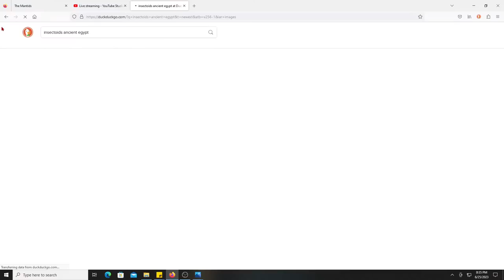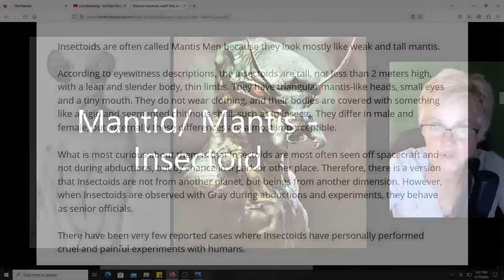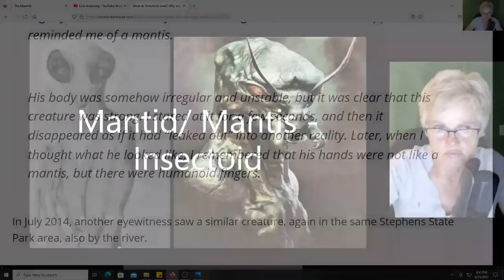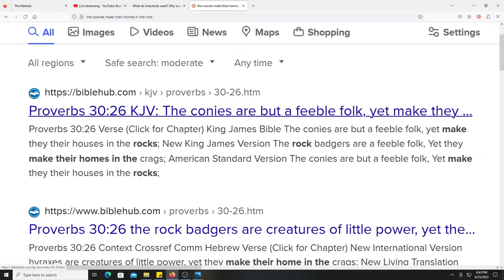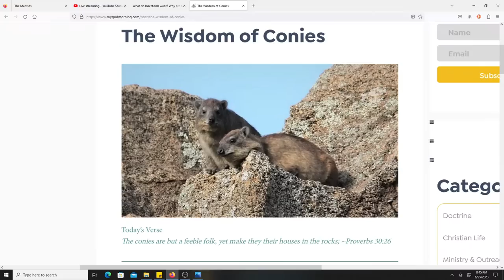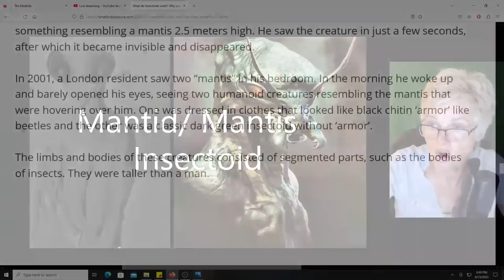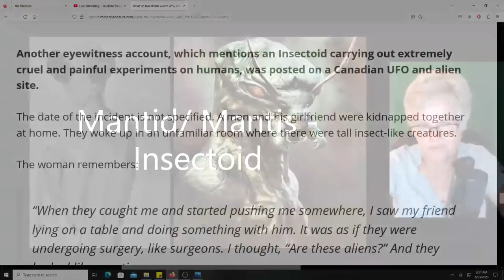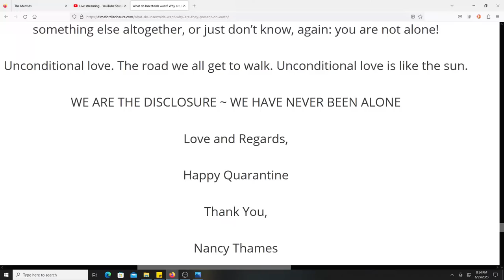The Mantid Alien Insectoid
The mantis supposedly come from the sombrero galaxy 28 million light years away from Earth. The ships they use to travel through space are not even spaceships at all, but spherical orbs that emanate light and more teleport than actually travel through the cosmos.